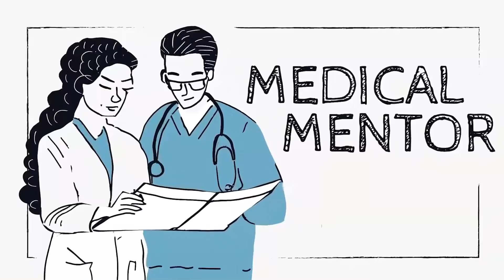Restless Legs Syndrome: What to Know in Primary Care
Dr Kevin Fernando discusses what to know about restless legs syndrome in primary care.

-- TRANSCRIPT --
Laura is a 34-year-old nurse who consults you in clinic because she's waking frequently through the night with aching and jumpy legs. She often has to get out of bed to walk and stretch her legs to relieve her symptoms. As a result of this ongoing sleep disturbance, Laura feels tired all the time and is struggling to fulfill her work commitments. Laura probably has a restless legs syndrome (RLS). What do we need to know about RLS in primary care?

RLS, also known as Willis-Ekbom disease, is common in primary care. For some people, it's a simple annoyance; for others, symptoms are more severe and affect their quality of life and sleep. It is these individuals whom we often see in clinic.

The prevalence of RLS is estimated at 5%-10% of European and North American adults; of these individuals, 2%-3% experience moderate to severe symptoms that have a significant impact on their quality of life. Women are affected twice as often as men, and the average age of diagnosis is the fourth decade — just like our case patient, Laura. A positive family history is also very common, found in over 50% of cases.

RLS is characterized by an overwhelming urge to move the legs, with associated discomfort. These symptoms are partially or totally relieved by movement. It usually occurs in the evening or at night and can be accompanied by abnormal sensations such as burning or tingling; occasionally, individuals may describe the sensation of insects crawling under their skin.

Importantly, some people will not present with these classic symptoms and may present only with sleep disturbance or restlessness at night. Be sure to ask patients about symptoms of RLS during any sleep-related consultations.

The pathophysiology of RLS has not been fully elucidated, but it is related to iron and dopaminergic pathways in the brain. Differential diagnoses to consider include nocturnal leg cramps, which involve sudden, involuntary, and painful muscle contractions in the legs and are usually unilateral. We also need to exclude peripheral neuropathy, which has multiple etiologies including diabetes, excessive alcohol intake, certain medications, and vitamin B12 deficiency.

Hypnic jerks can also mimic RLS. These are sudden jerking movements that occur as you are about to drop off to sleep. Peripheral vascular disease needs to be excluded, though as we all know, intermittent claudication is usually related to exercise and is not generally worse in the evenings or at night.

Finally, it is important to exclude akathisia. The word akathisia is derived from the Greek for "inability to sit." It is a feeling of inner restlessness and an inability to sit, stand, or lie still for a reasonable period of time. It is often associated with the use of antipsychotic medication, and symptoms bear no relation to the time of day.

RLS is predominantly primary or idiopathic but can also be secondary to certain conditions. The three most common secondary causes of RLS are iron deficiency, pregnancy, and end-stage kidney disease.